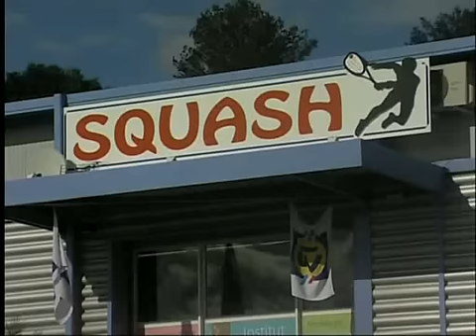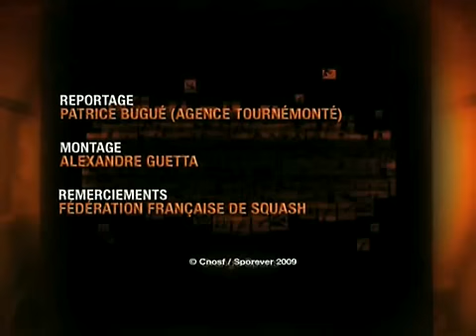une vidéo de FFSquash squash, orange, Ciotat, Championnat, France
Un reportage sur les championnats de France de squash 2009 à la Ciotat,  Thierry Lincou et Camille Serme pour la médaille d'or